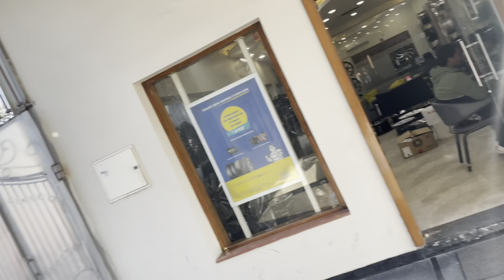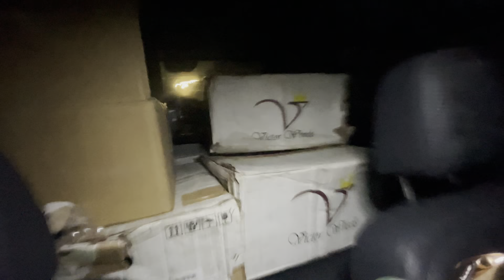Thar Ch Pvaate Alloy Chandigarh To || Wiser Da Sweater Len Lai Sara Chandigarh Kume || Harsh Athwal